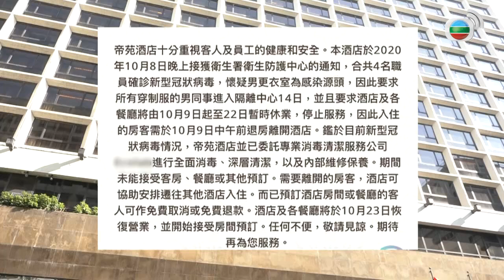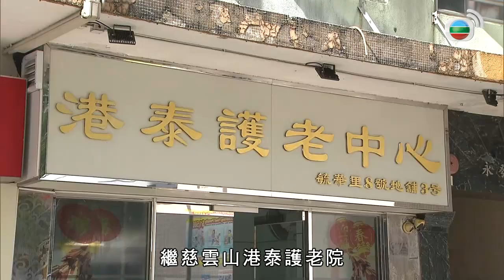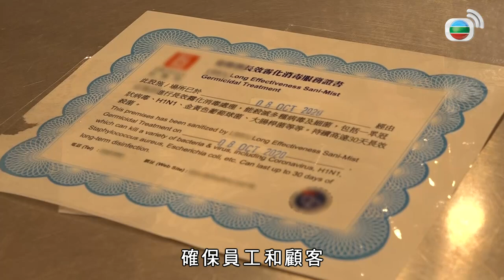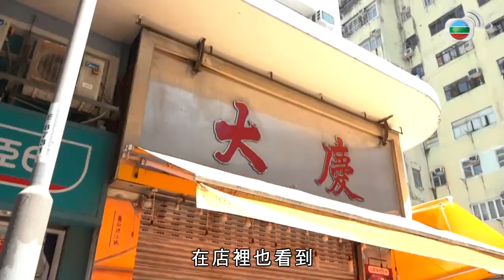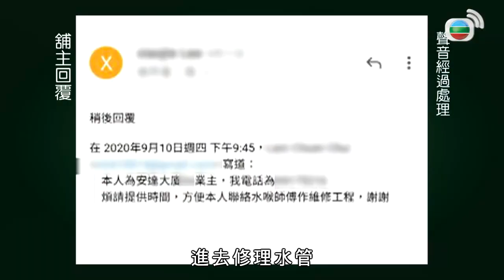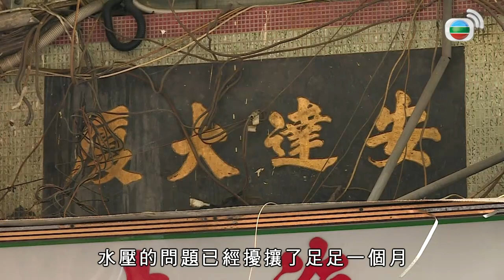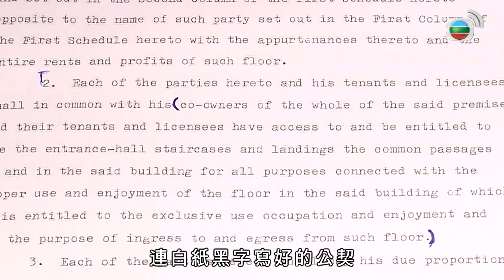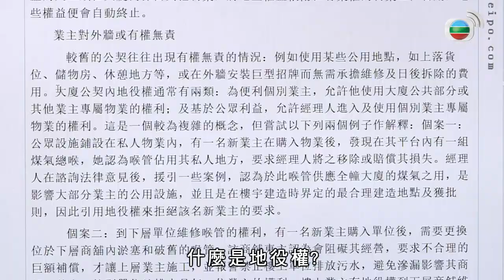慈雲山舊樓停水修水錶 地舖業主與住戶爭拗 TVB 東張西望 梁麗翹 區永權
慈雲山有舊樓住戶因水壓下降被停水，水錶維修位置卻在地舖單位，戶主聯絡地舖業主開門放行，反被要求繳款。地舖業主可有責任讓維修員進舖？

本港再出現新冠肺炎群組，涉及葵涌殘疾人士院舍與尖沙咀酒店，附近市民、商戶都感擔憂。

節目曾報道長沙灣某燒臘店的鼠患問題，惟店舖被「釘牌」後仍有營業，攝製隊前往視察，情況如何？

有傳張頴康於拍攝新劇《換命人生》時跟拍檔鄧佩儀鬧不和，記者找來兩位演員「當面對質」。

相關影片:
1. 苗僑偉 由傢俬木工變演員之路 與梅艷芳分手情歸戚美珍 TVB 陳志雲 志雲飯局
2. 劉德華阿虎打拳第一次發火經過 神鵰俠侶曾與陳玉蓮表白 與杜琪峯一起走過火爆時期 丨最佳男主角 黎芷珊 劉德華
3. 新聞透視 - 香港疫情旅行社陸續倒閉 政府叫窮赤字增加 - 香港新聞 - TVB News－陳嘉欣